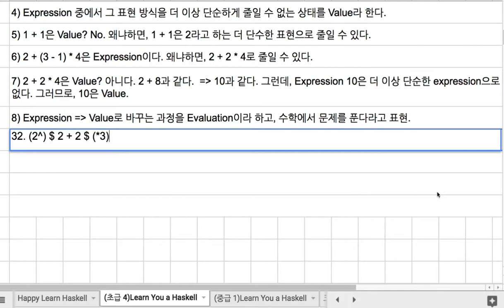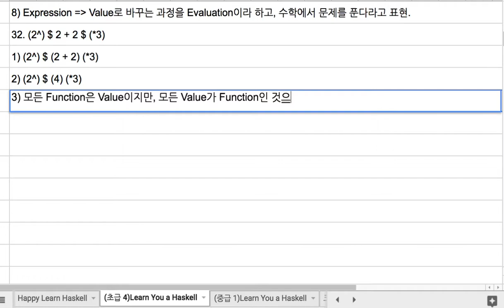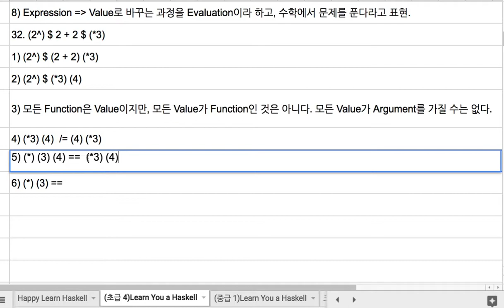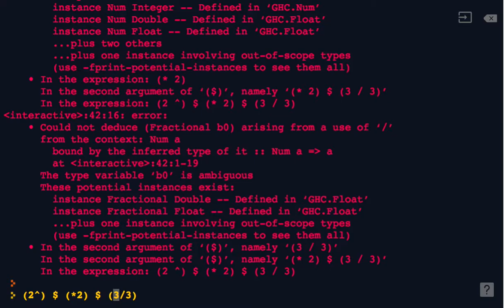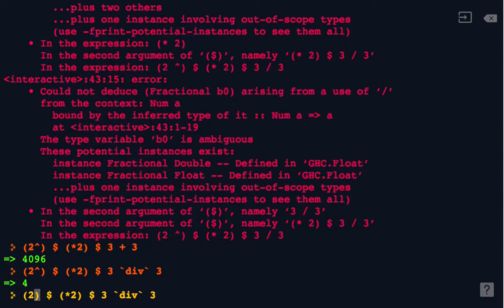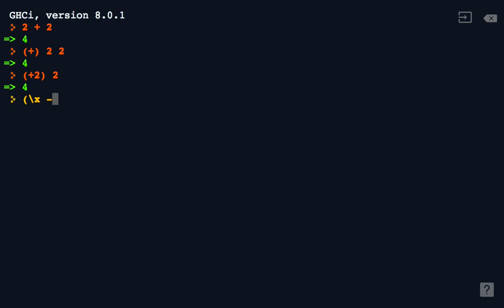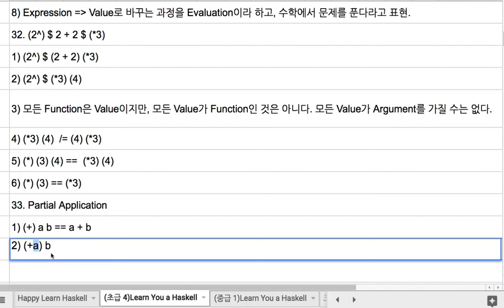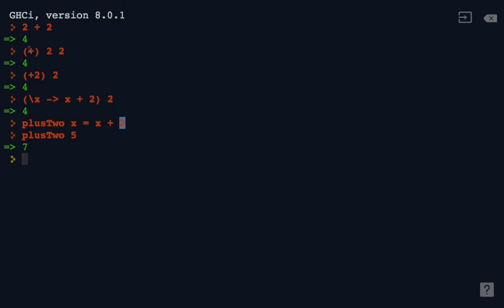32 - 머리 쓰는 시간 2